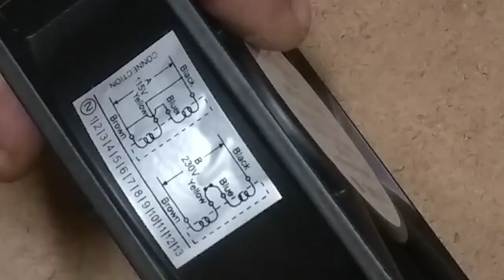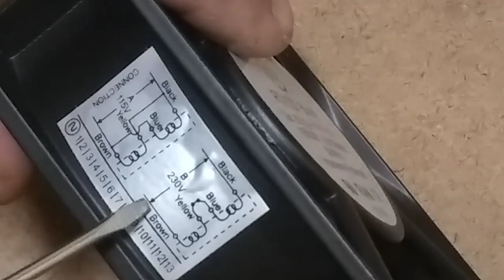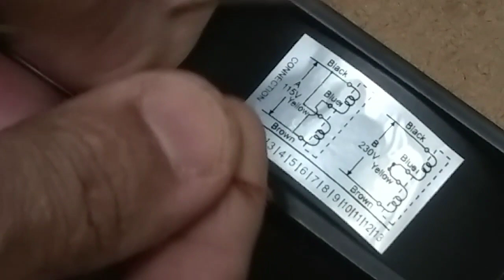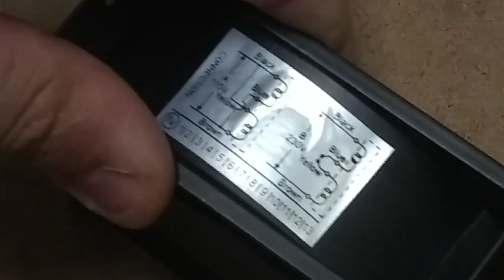Como fazer a ligação de um cooler usado em painéis elétricos